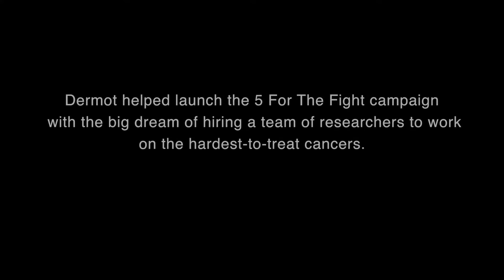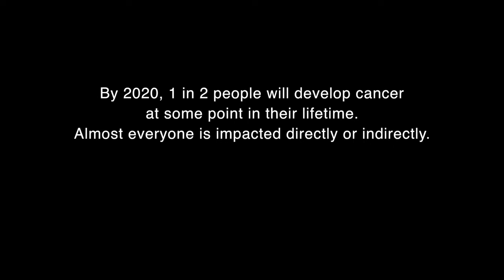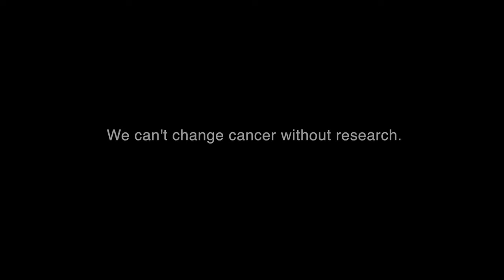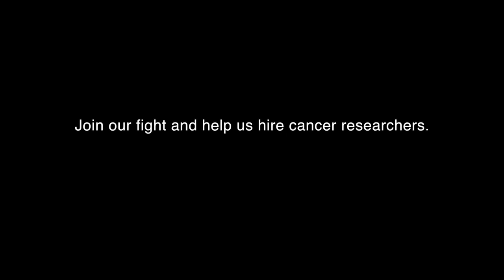Breakthrough Cancer Research